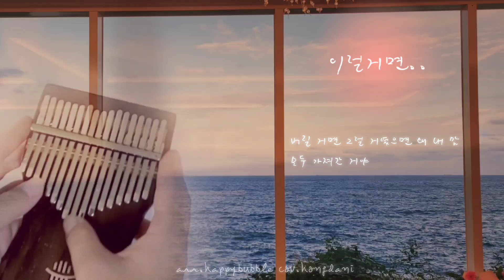이럴거면 IVY